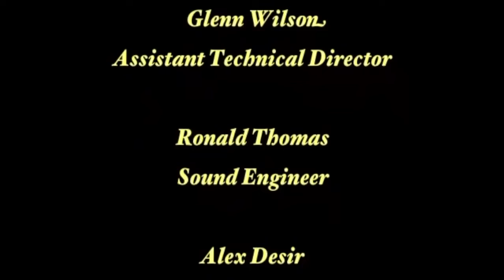Speak low featuring David Feathhead Newman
This video was recorded at La Guardia Performing Arts Center. It was a monthly concert followed by interviews and a jam. In this instance I had the honor to share the stage with the wonderful David Feathhead Newmand on sax, Joe Vincent Tranchina on piano and Kelly Friesen on bass. The drummer, percussionist and trombone players were sitting in and I don't know who they are.